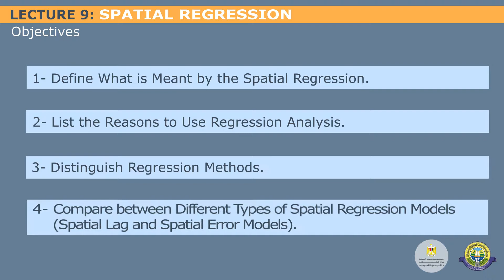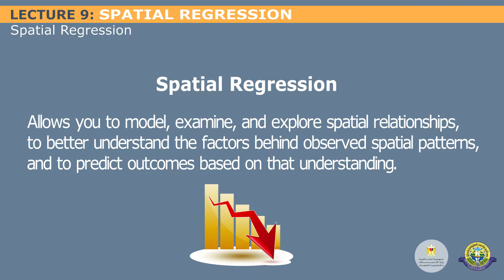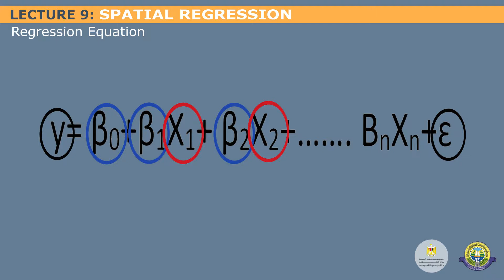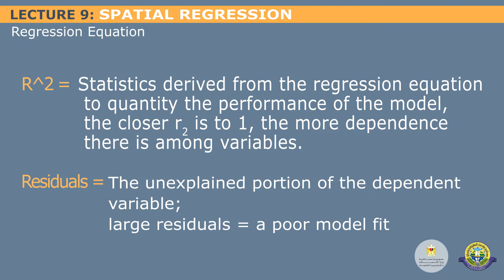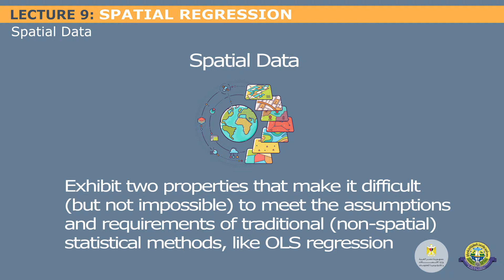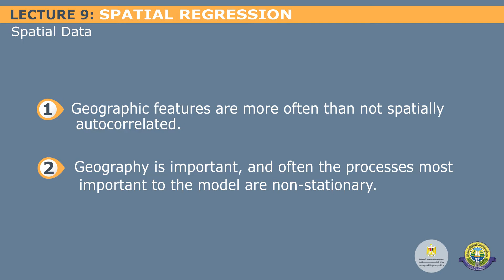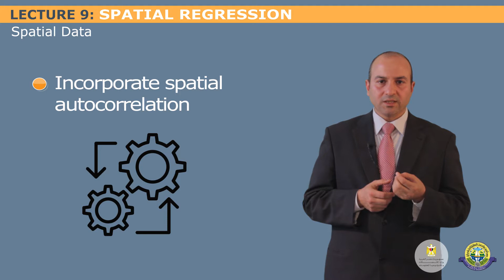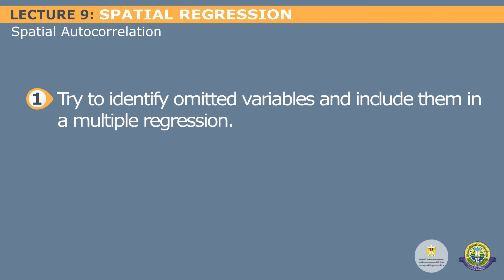Lecture 9 - Part 1: Spatial Regression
Downloadable Material, Extra Readings, Activities, Quizes and Exams
To Download Course Questions
Pre Quiz